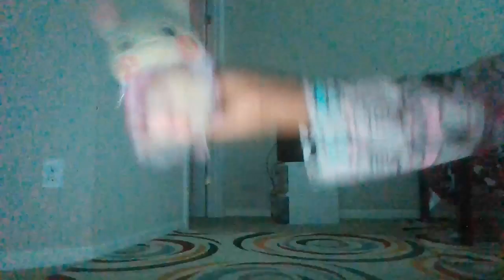Ber Zer Ker Meme Ft. Plusles World